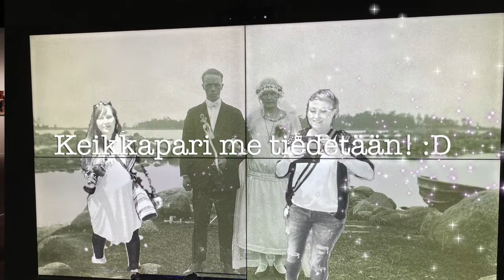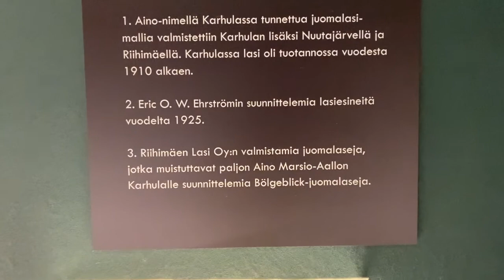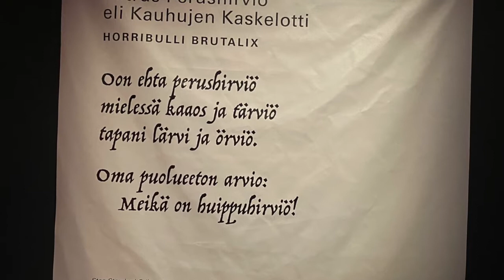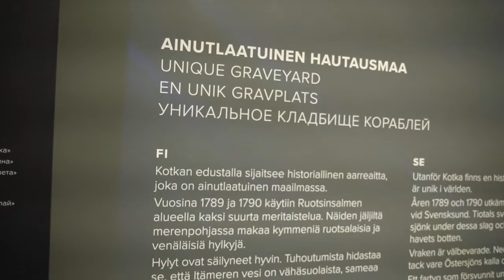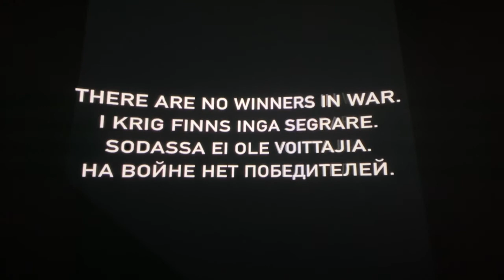Valokuvaaajat Heidi ja Sofia vierailemassa Kotkan Merikeskus Vellamossa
Kahden Kotkalaisen naisvalokuvaajan Heidi Noponen ja Sofia Virtanen näkökulmia valokuvauksesta ammattina, omasta arjesta ja tubettamisesta.

Tässä jaksossa vierailemme Kotkan  Merikeskus Vellamossa, joka oli todella visuaalinen ja upea elämys myös lapselle!
Suosittelemme todellakin!!  :)

Merimonsterit näyttelyn markkinointikuvat:
Kuvagalleria Kotka/ Heidi Noponen

Kohtalona Ruotsinsalmi -näyttelyssä olevan virtuaalielämys klippi: Savua aalloilla / Zoan Oy.

VELLAMO
Tule ja koe meren ja seudun tarinoita. Hämmästy museoiden näyttelyistä, sukella pintaa syvemmälle oppaidemme luotsaamana tai tutki meren ja Kymenlaakson historiaa omin päin. Vietä touhukas päivä perheen kesken, nauti maistuvat herkut meren äärellä tai järjestä ikimuistoinen merihenkinen kokouspäivä tai juhla vuokrattavissa tiloissamme.

Merikeskus Vellamo palvelee ti, to-su 10-17, ke 10-20.
Tervetuloa!

Näyttelyt joissa vierailimme:

Kohtalona Ruotsinsalmi
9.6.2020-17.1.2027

Merimonsterit
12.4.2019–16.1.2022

Tahdon! Rakkauden tarinoita.
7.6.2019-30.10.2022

Lasia kaikille – Karhula 1889–2009
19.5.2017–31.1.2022